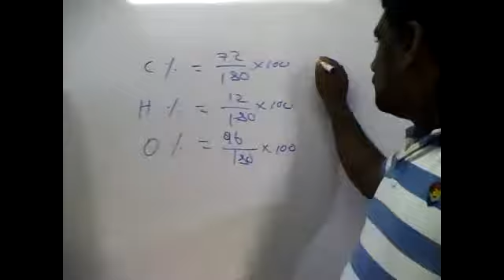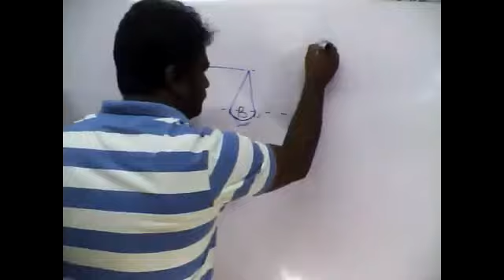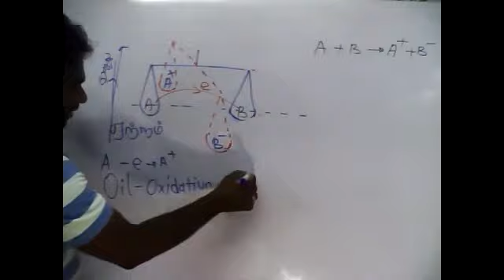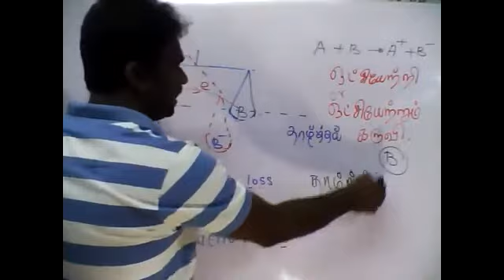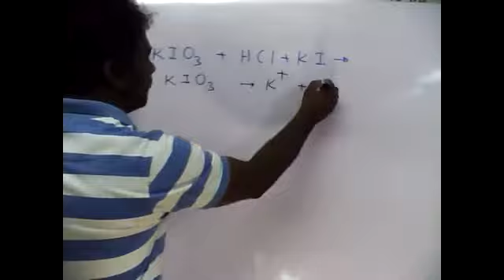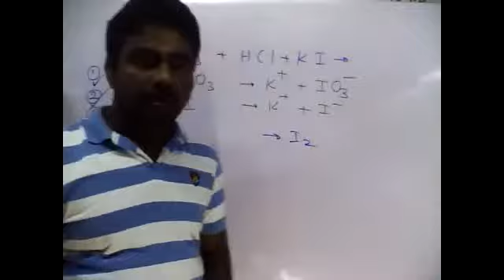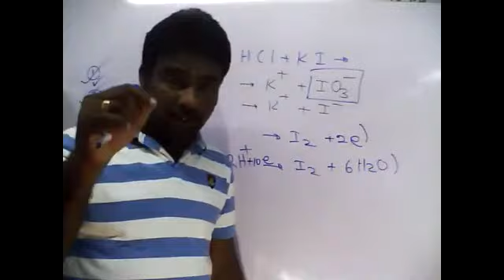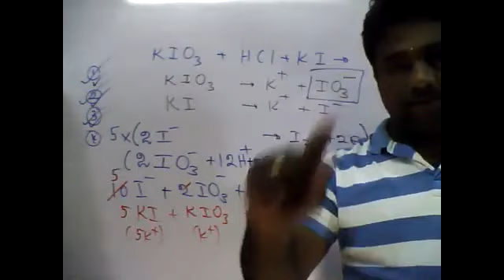PART02.TUTE|CALCULATION|17.05.2021|CHEMISTRY|TAMIL MEDIUM|GRADE13|BY:M.VIJITHARAN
இந்த CHANNEL இல் மிகக் குறைந்த காலத்தில் பாடத்தை இலவசமாக கற்றுக் கொள்ள முடியும். நீங்கள்  ஆசிரியராக இருந்தால் உங்கள் மாணவருக்கு இச்சனலை அறிமுகப்படுத்தி விடுங்கள் . அவர்களாகவே கற்றுக் கொள்ள உதவும். நீங்கள் மாணவராக  இருந்தால் உங்கள் நன்பர்கள், தம்பி தங்கைகளும் அறிமுகப்படுத்தி விடுங்கள். யாராவது இலவசமாக கற்று பயனடையட்டும் என எண்ணினால். Viber . WhatsApp. Facebook போன்ற சமூக வலைத்தளங்களில் share செய்து விடுங்கள். தடைகள் ஆயிரம் வரினும் தகர்ந்தெறிந்து நாம் கல்வி எனும் இருப்பைக் காப்போம்